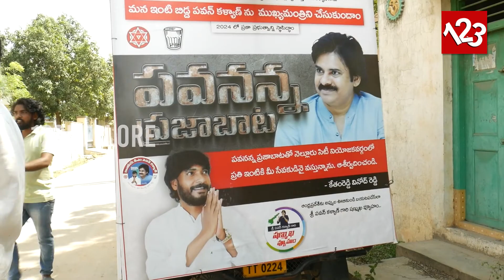Pawannana Praja Bata | Day 05 | Kethamreddy Vinod Reddy | Nellore City JanaSena Party